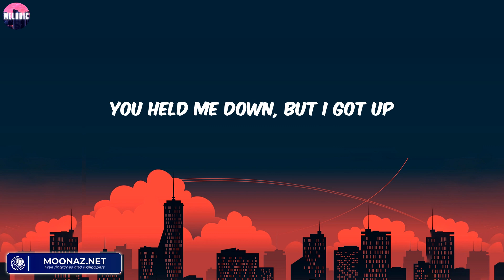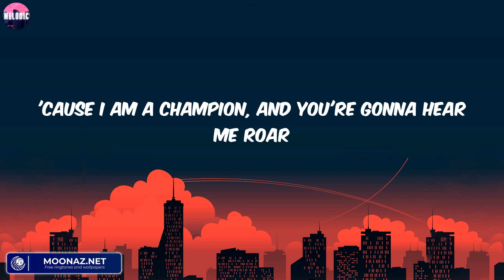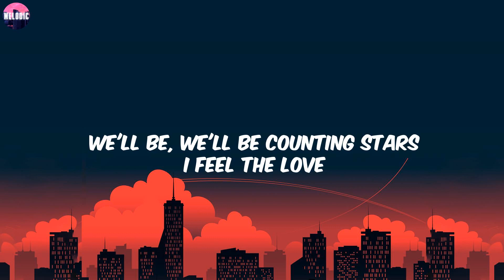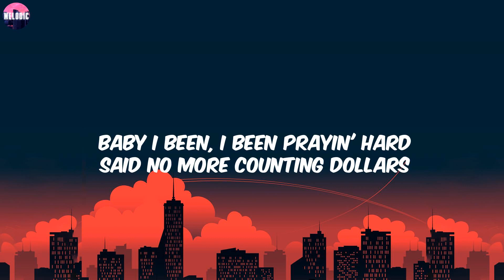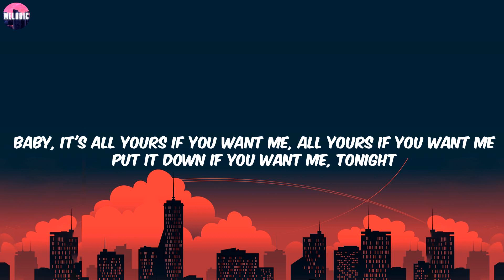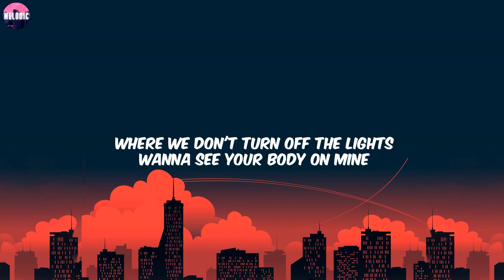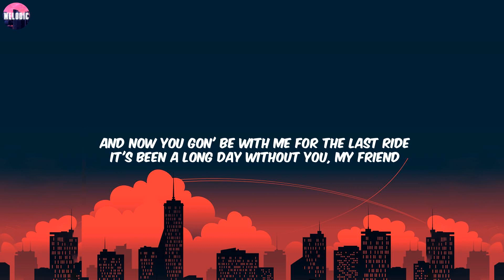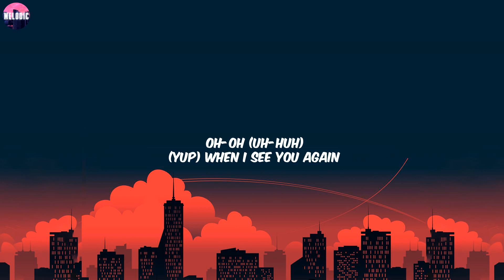Katy Perry - Roar (Lyrics) / Counting Stars, Collide,...